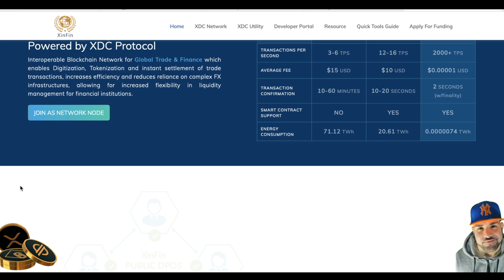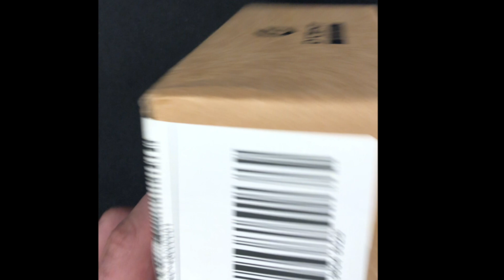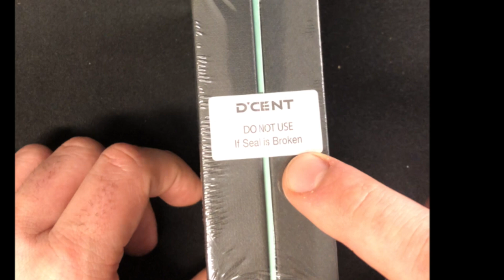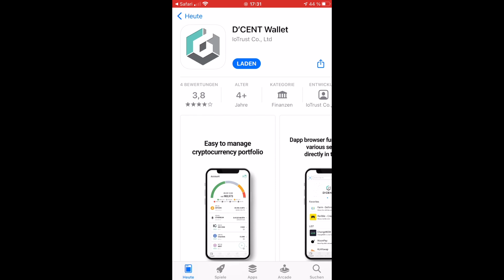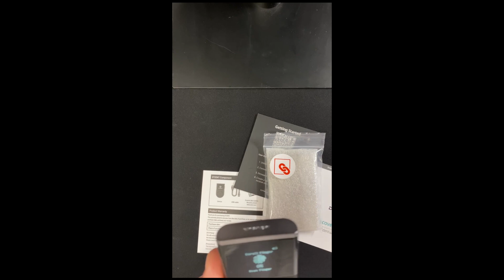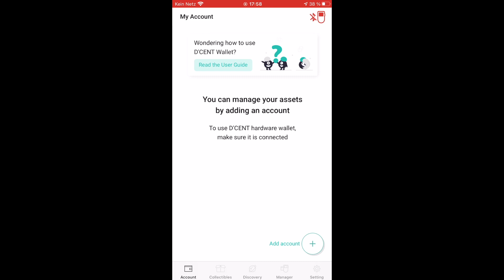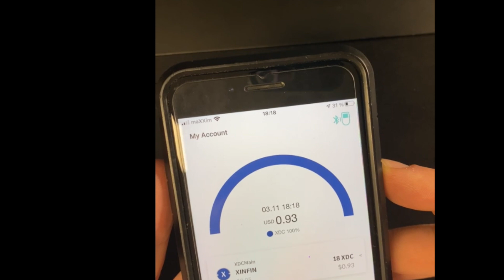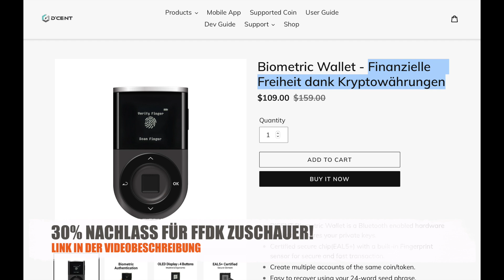Wie sichere ich meine XDC? Schutz für XinFin & viele weitere Coins| D´CENT WALLET |Unboxing Tutorial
💰🔥 Schütze deine Kryptowährungen und deinen Seed vor Feuer mit den FFDK STEEL PLATES

TIMESTAMPS

0:00 - Einleitung / Intro
1:36 - Unboxing
4:33 - Inbetriebnahme
8:21 - XDC empfangen
10:45 - Fazit / Outro